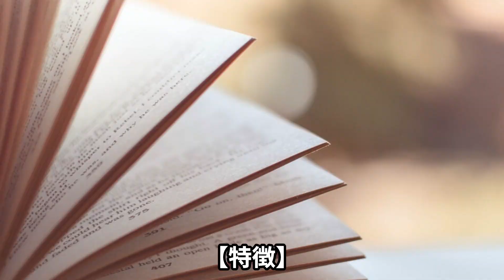9月11日の誕生花「ホシザキヤマユリ（Lilium auratum var platyphyllum）」